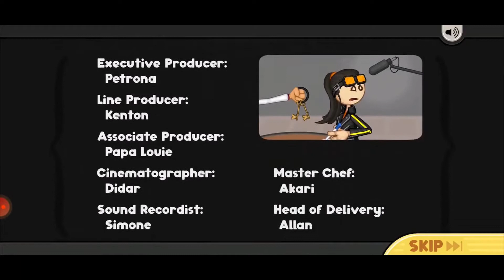Papa's Mocharia Papa Louie Unlock + Ending Cutscene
Background music is pentagon - desert by As Seas Exhale from the 2019 album _shapes_ which can be found via this

Intro: 0:00
Mocharia Life: 0:16
Parade: 1:04
Main Game: 5:18
Outro: 17:28

Workdays in this game are almost as long as Sushiria 😮.
This is the first time since I've started playing Papa's Gameriae where Papa Louie WASN'T the last customer I unlocked. I guess it was inevitable due to the number of customers increasing well past the number of days it would take anyone playing normally to reach the Papa Unlock Rank of 65.

Here are the customers I "unlocked" after Papa Louie:
Steven - Day 112
Cecilia - Day 113
Hugo - Day 114
Sue - Day 115
Little Edoardo - Day 116
Rita - Day 117
Foodini - Day 118
Kayla - Day 119
Brody - Day 120

Enjoy the video in spite of the unusual addition of background audio